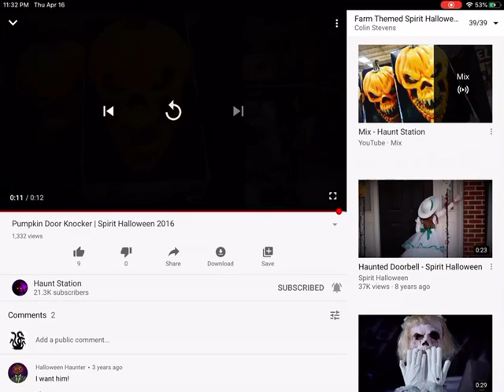Farm Themed Spirit Halloween Props